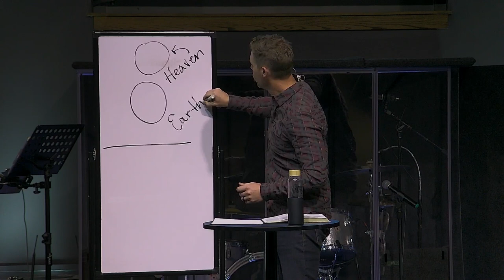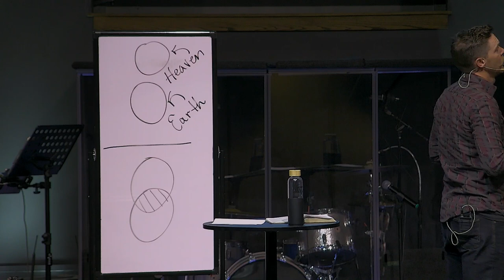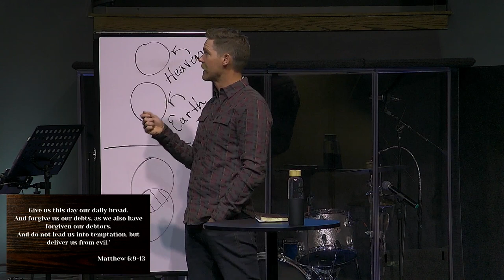What Do We Mean by "In Conway as in Heaven"?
City Church is called to bring the kingdom of God to the city we inhabit. We believe that Jesus' kingdom is found wherever you find people who proclaim that "Jesus is king". Pastor Joey explains the phrase, "In Conway as in Heaven" and why it is at the core of everything we do as a church family.